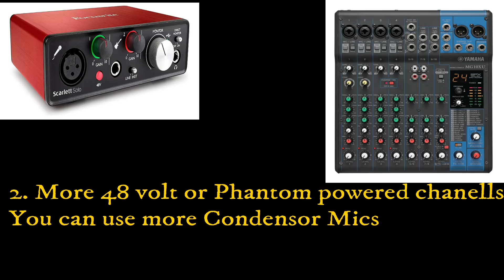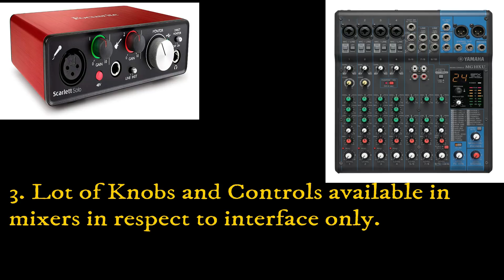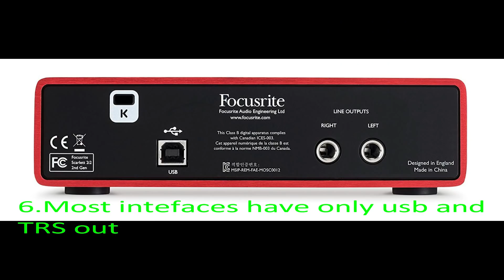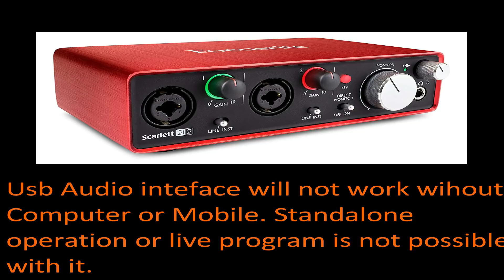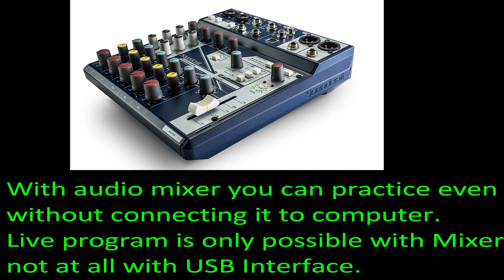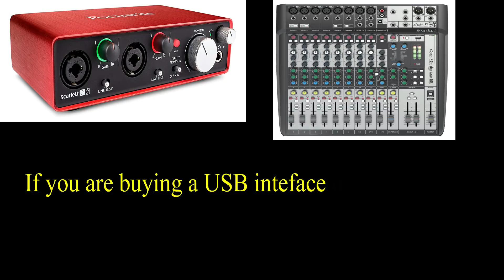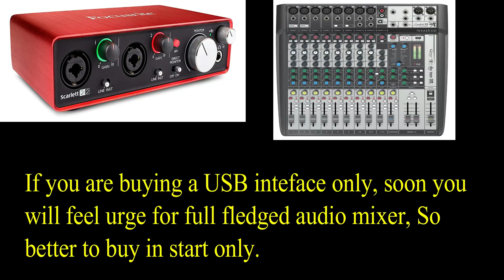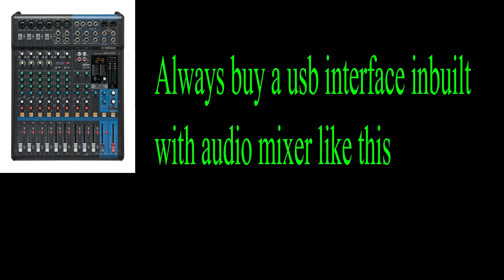USBAudioInterface or Audio Mixer which is better , ऑडियो इंटरफ़ेस क्यों नहीं लें ?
USBAudio Interface, Vs AudioMixer with inbuilt USB interface. A Comparison and guide to buy best USB audio interface with mixer inbuilt. USB ऑडियो इंटरफ़ेस क्यों लें जब उससे भी अच्छा option है !audiointerface